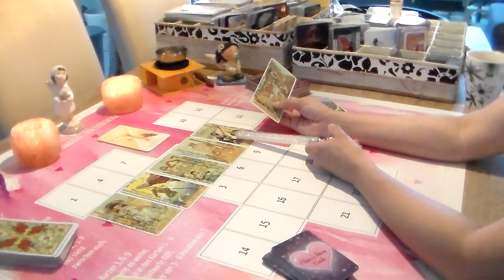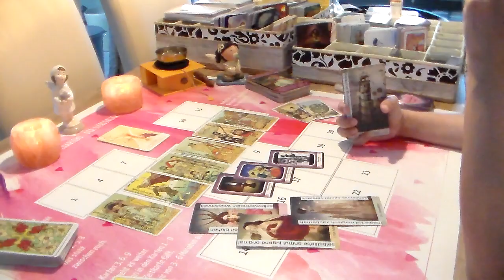Waage August 2021